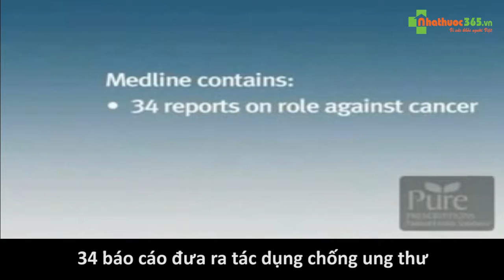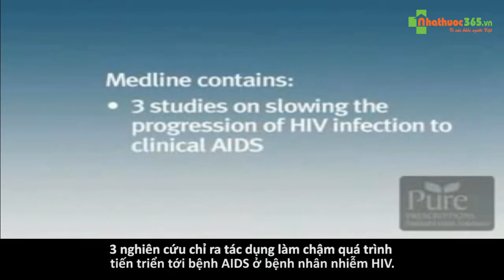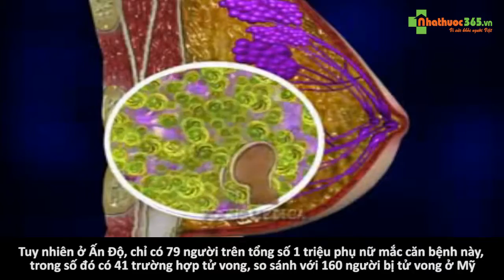Cơ chế tác dụng của Nghệ vàng Turmeric - Curcumin (Vietsub)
Nghệ vàng chứa Curcumin, có tác dụng điều trị ung thư theo các cơ chế sau:
- Curcumin là chất huỷ diệt ung thư vào loại mạnh nhất theo cơ chế huỷ diệt từng bước các tế bào ác tính.
- Curcumin có tính chống oxy hóa, giúp trung hòa các gốc tự do, có khả năng giải độc và bảo vệ gan, bảo vệ hồng cầu.
- Curcumin giúp làm giảm mỡ máu.
- Curcumin có khả năng chống viêm mạnh.

Được sản xuất theo công nghệ tạo hạt nano, giúp tăng cường khả năng hấp thu, cho tác dụng nhanh, TINH CHẤT NGHỆ AKI UKON NANO mang lại hiệu quả cao, giúp:
- Chống oxy hóa, chống viêm mạnh, trung hòa các gốc tự do, ngăn ngừa đột biến tế bào, tăng cường miễn dịch, giúp phòng ngừa ung thư hiệu quả.
- Hoạt hóa quá trình tự chết của tế bào ung thư, ngăn chặn tế bào ung thư nhận được nguồn dinh dưỡng, làm khối ung thư bị cô lập, tự hủy, hiệu quả cao trong việc điều trị ung thư.
- Tăng cường tiết chất nhày bảo vệ dạ dày, ức chế hoạt động của vi khuẩn Hp, đồng thời thúc đẩy quá trình tái tạo niêm mạc dạ dày, giúp nhanh liền vết loét,  TINH CHẤT NGHỆ AKI UKON NANO giúp phòng ngừa, hỗ trợ điều trị  và ngăn ngừa tái phát trình trạng viêm loét dạ dày  tá tràng hiệu quả.